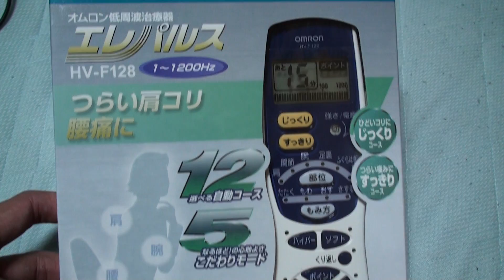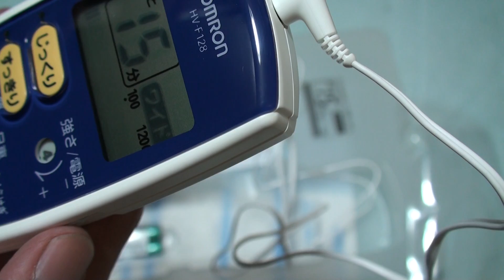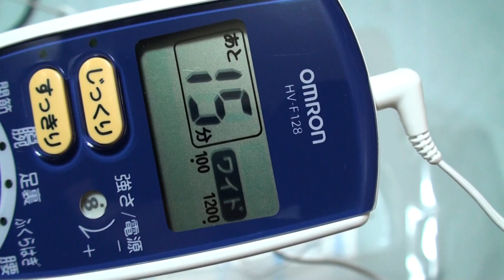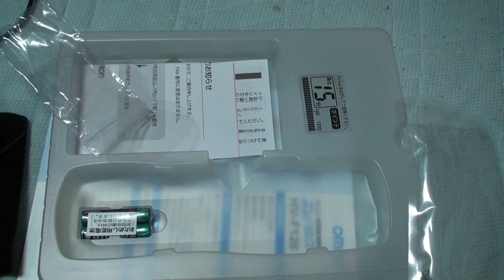(Unboxing)OMRON HV-F128 エレパレス・低周波治療器 開封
オムロンの低周波治療器HV-F128の開封動画